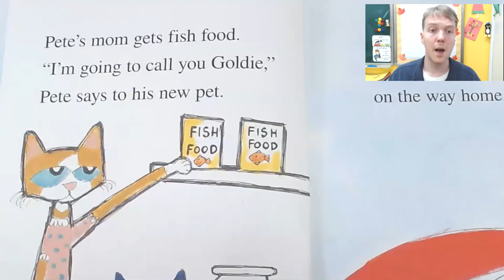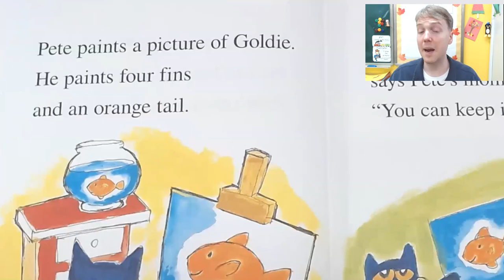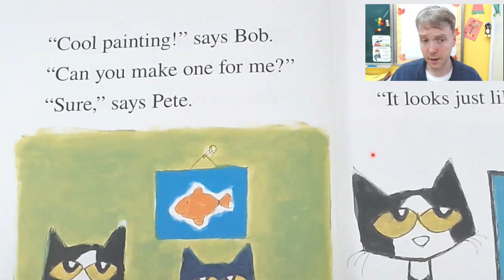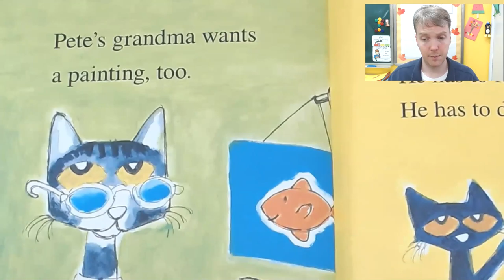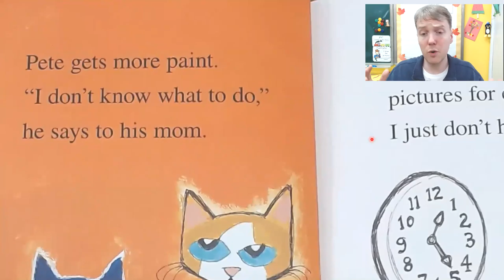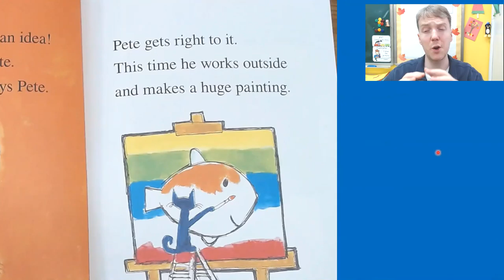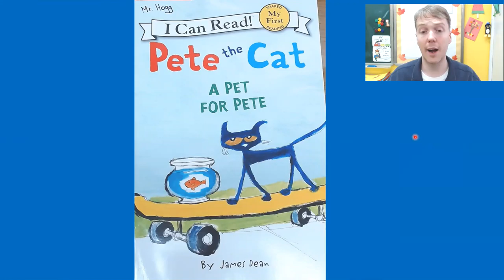Pete the Cat - A Pet for Pete - Mr. Hogg Reads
Here I read Pete the Cat by James Dean.